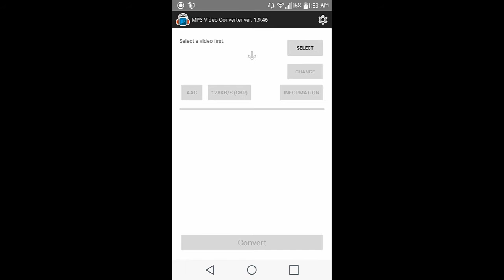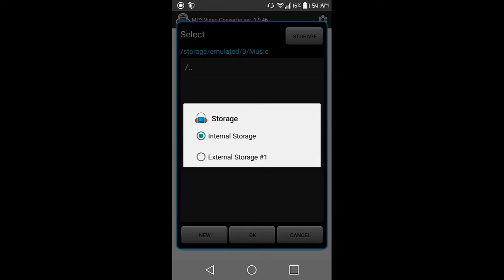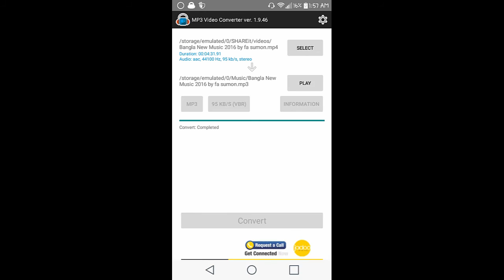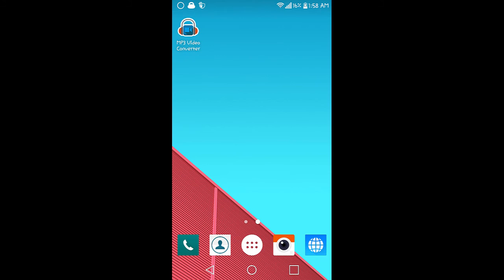How To Convert Video To Audio/Mp3 On Android (Bangla)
In This Video I Show How To Convert Video To Mp3 On Android